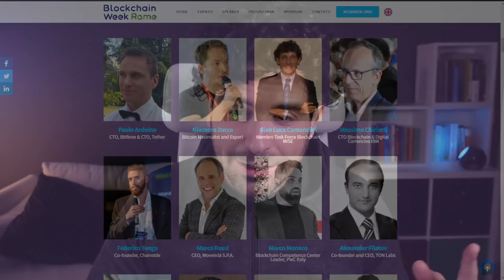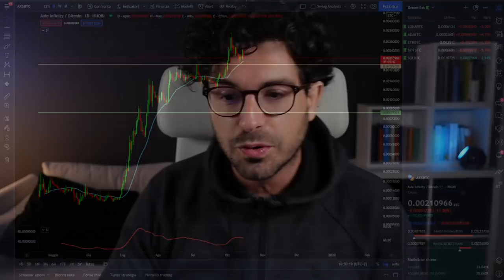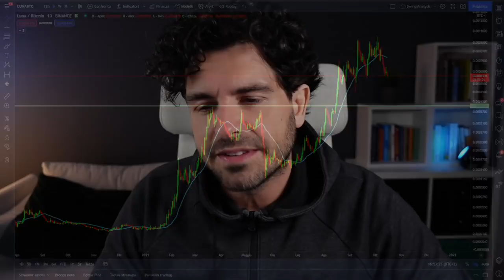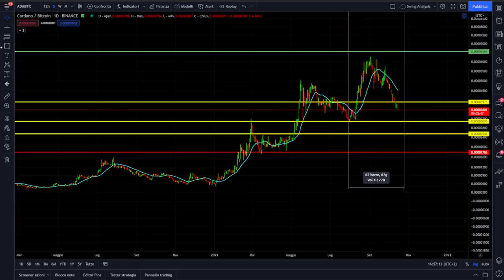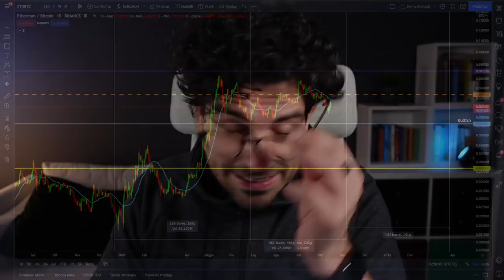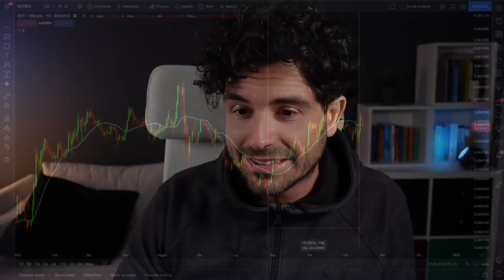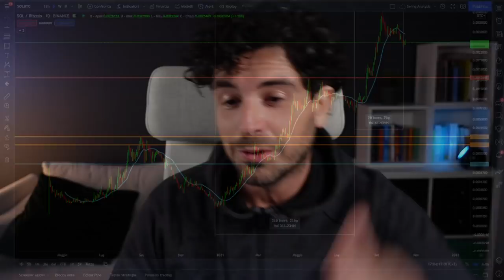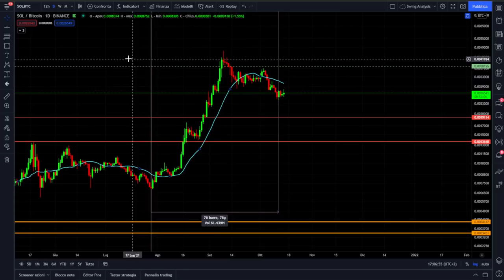TOP 5 CRYPTO🔥 contro BITCOIN per la PROSSIMA ALTSEASON 🚀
19 - 20 NOVEMBRE sarò PRESENTE alla Blockchain Week Roma 2021

Quali sono le top 5 Crypto contro Bitcoin da tenere in portafoglio per una prossima Altseason.
Oggi facciamo analisi ciclica sulle top 5 crypto contro Bitcoin che potrebbero dare grandi soddisfazioni in una prossima altseason.
Quali sono le vostre preferite?
Buona visione

00:00 Intro
01:50 Coupon SCONTO Blockchain Roma 2021
03:40 Analisi ciclica crypto Luna / Bitcoin
10:10 Analisi ciclica crypto ADA Cardano / Bitcoin
11:50 Analisi ciclica crypto Ethereum / Bitcoin
15:00 Analisi ciclica crypto Polkadot / Bitcoin
17:10 Analisi ciclica crypto Solana / Bitcoin

LA MIA ATTREZZATURA VIDEO: